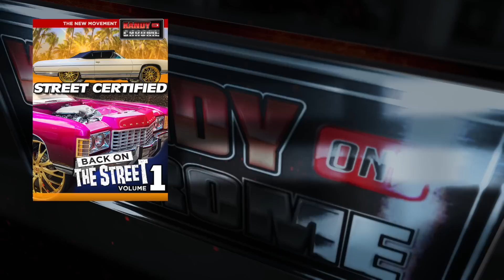KandyonChrome: 1971 Impala 4 Door Lifestyle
The 4 Door Lifestyle... Don't get it Twisted its a Style of its own! If you don't like a 4 Door this 71 will turn your head! Full Interior and Music by Jug Head Customs. 10 Year old paint by Toby in Oakland Park Florida.